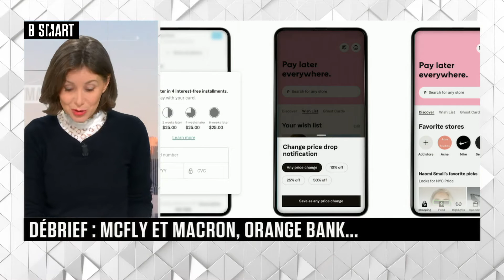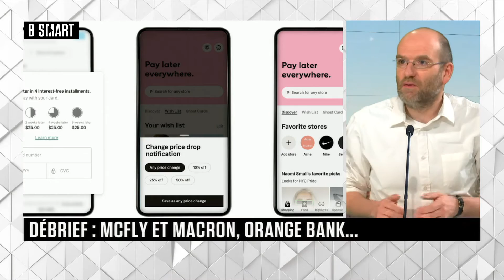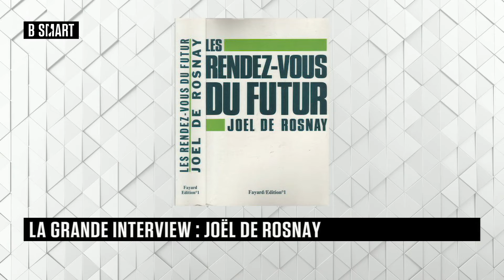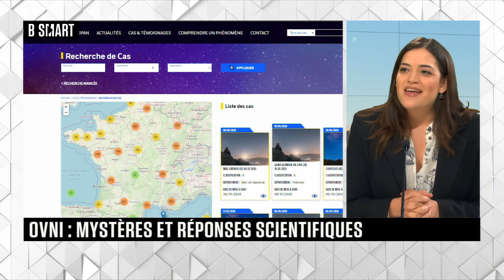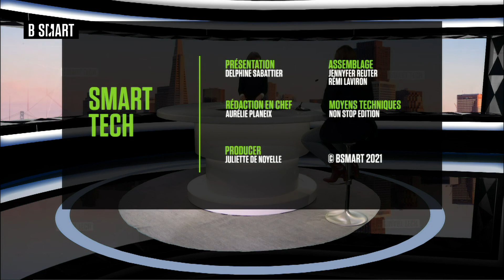SMART TECH - Emission du vendredi 5 mars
Vendredi 5 mars 2021, SMART TECH reçoit Sébastien Mhieux-Bibé (Partner chez Vertone) , François Houste (directeur conseil, plan.net) et Joël de Rosnay (scientifique, prospectiviste, conférencier et écrivain)